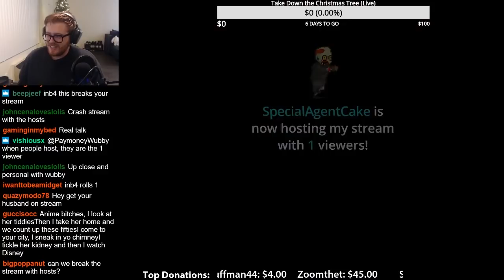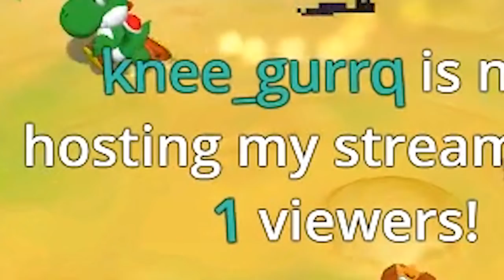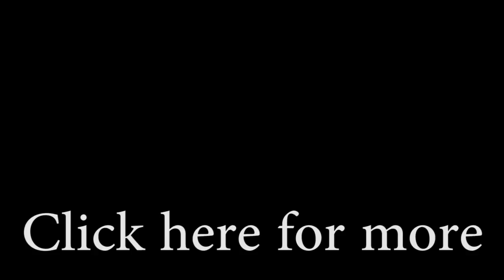Twitch Notifications bring me closer to ending it all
La Mesa, CA
91944